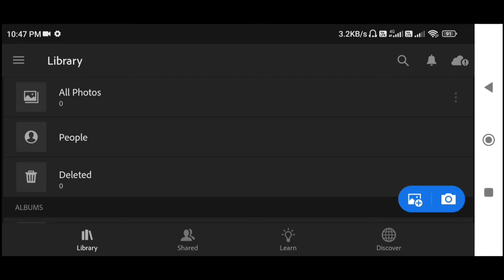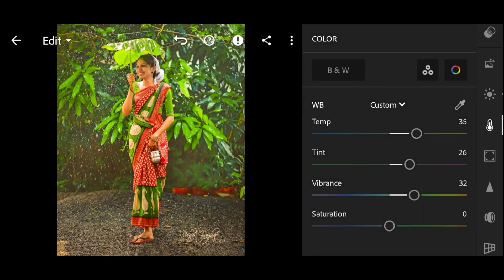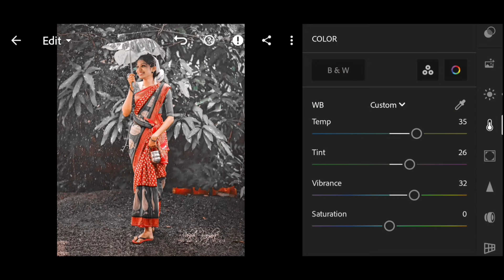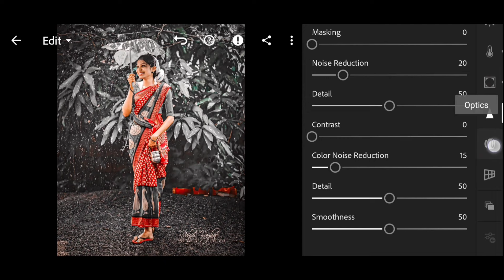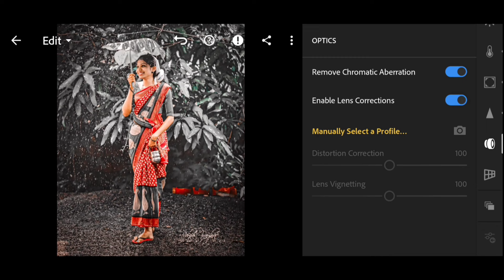Black And Aqua Tone Lightroom Photo Editing in Mobile | Photo Editing Tutorial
In this video, We’re going to show you Lightroom Photo Editing Tutorial.